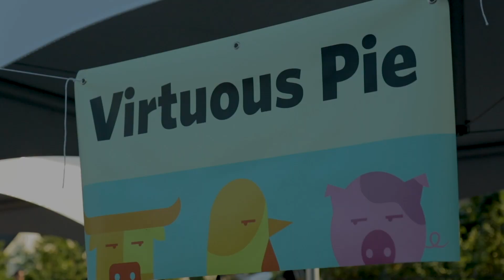UBC Chef Challenge 2018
Five of the best culinary teams from across UBC were chosen to pair craft BC beer with their best gastronomic creations. Follow our host, Julia Chai, as she explores the event.